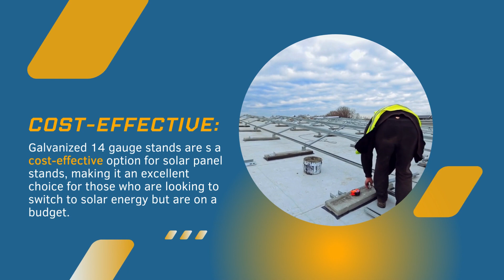Reasons Why Galvanized 14 Gauge Stands are Best for Solar Panel.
At Acetech Solar, we understand the importance of quality, durable and cost-effective solar panel stands. That's why we recommend galvanized 14 gauge steel stands for all of our solar panel installations.